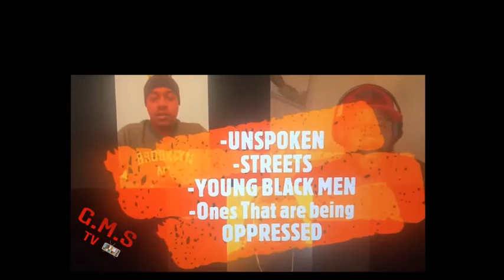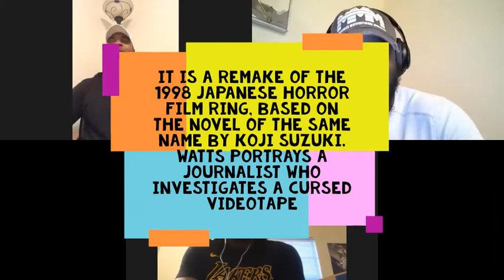G.M.S Ep. 2 (Top 5 Scary Movie's-Doc Rivers/Daryl Morey To Phila-Presidential Campaign Heating Up)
G.M.S Episode 2

Topics For This Episode Include (but not limited to)
-Your Top 5 Scary Movie List!
-Doc Rivers and Daryl Morey Joins the Philadelphia 76ers!!
-Presidential Campaign Heating Up!!!